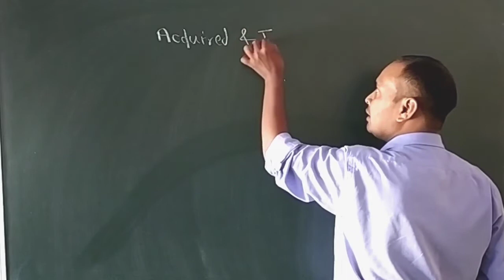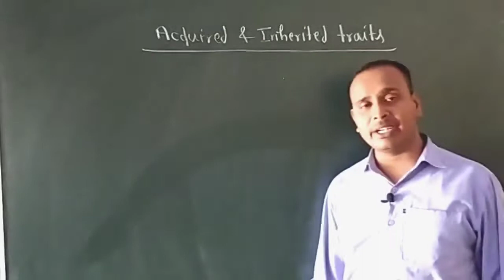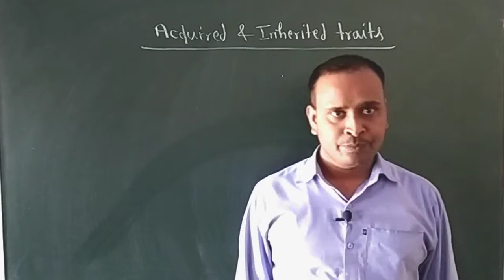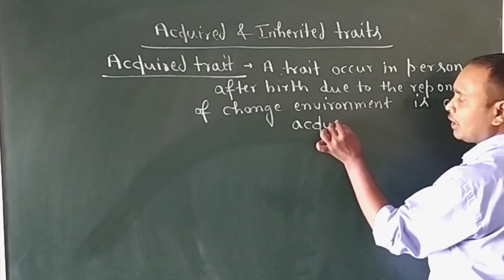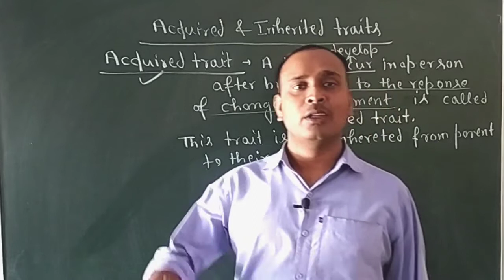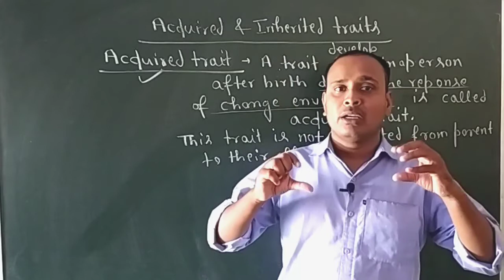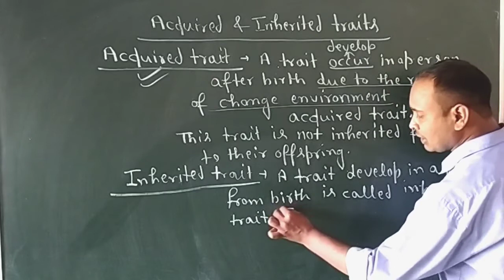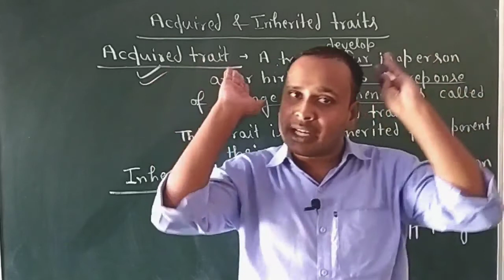Class -10 //Lesson -3 //Acquired & Inherited traits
Heredity &Evolution